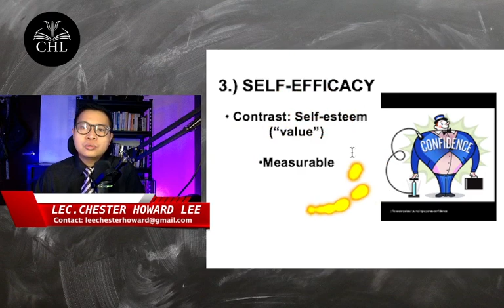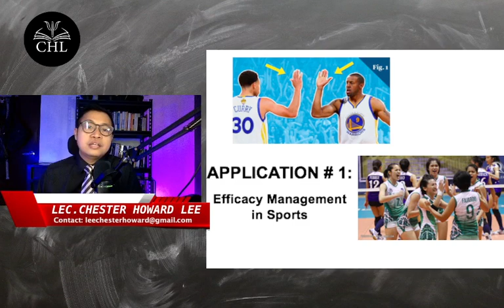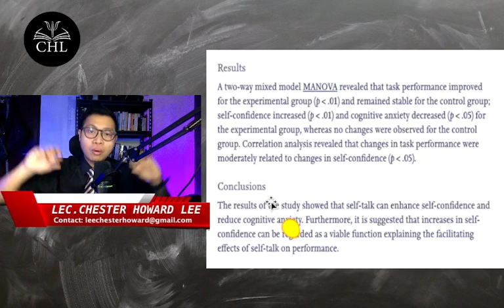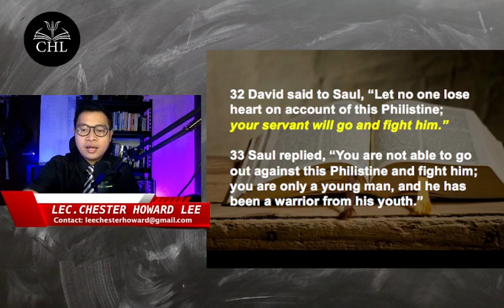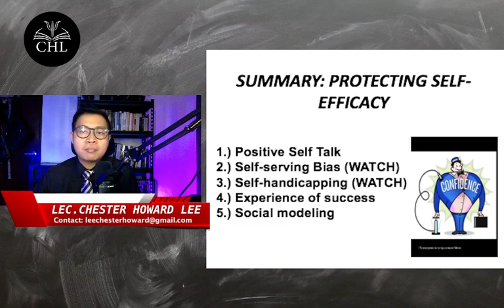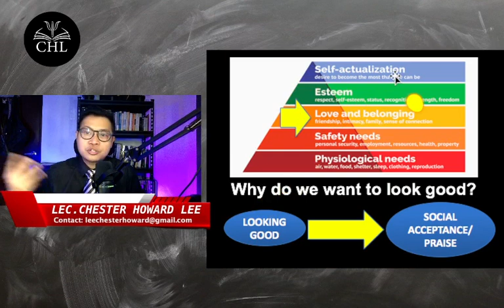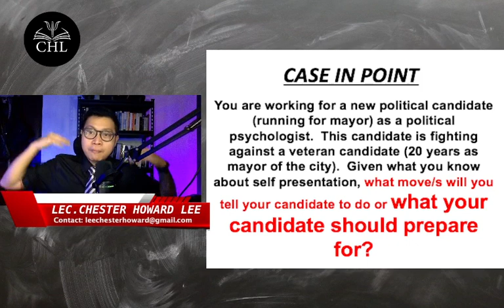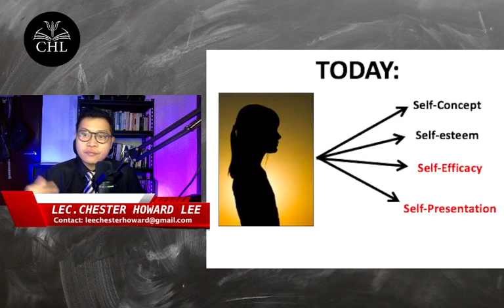SOCIAL PSYCHOLOGY LECTURE: SELF IN THE SOCIAL WORLD PART 2